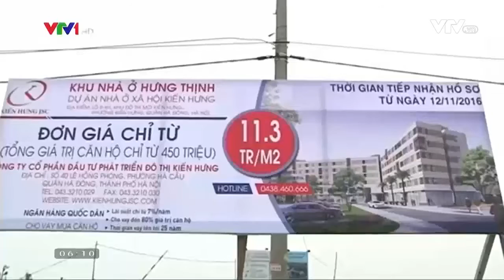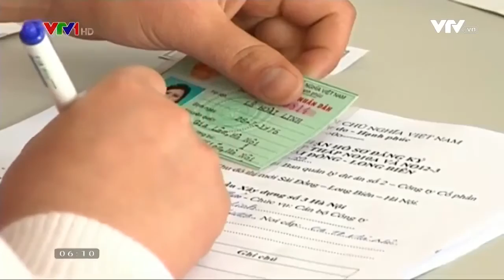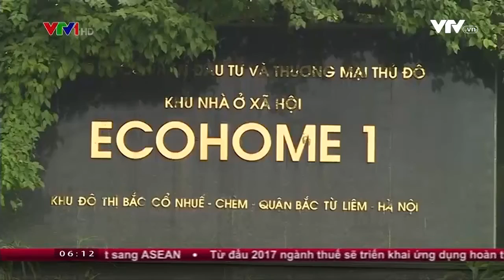Nghịch lý nhà ở thương mại rẻ hơn nhà ở xã hội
Tại quận Hà Đông Hà Nội, dự án chung cư thương mại thuộc khu đô thị Thanh Hà đang được chào bán ở mức 9,5 triệu đồng/m2, còn cách đó vài trăm mét, 1 dự án nhà ở xã hội cũng đang chào bán nhưng ở mức 11,3 triệu đồng/m2